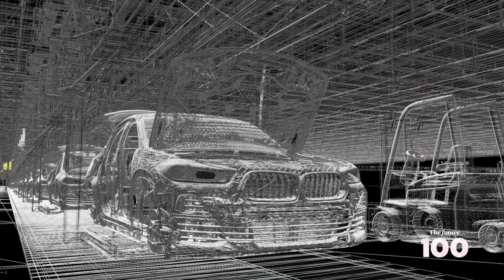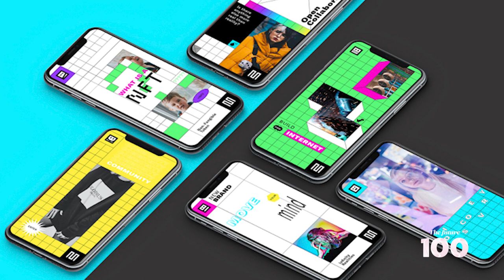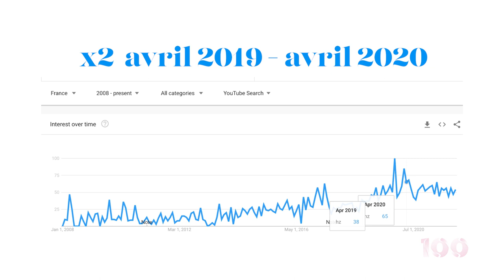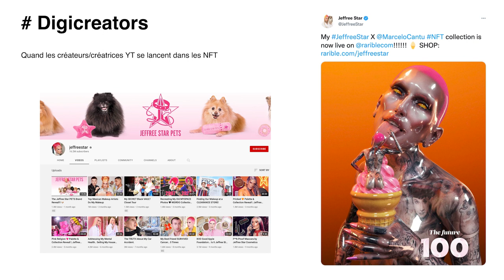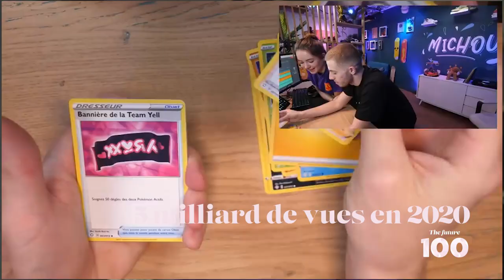Webinar Future 100 : les tendances de 2022 - Wunderman Thompson & Google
A l'occasion de la sortie du rapport de tendances Future 100 2022, découvrez 4 macro-tendances présentées par Virgile Brodziak et Bénédicte Ibert. Retrouvez les interview de Stéphanie Giniès (Pierre & Vacances) et Rita Pestana (Danone France)